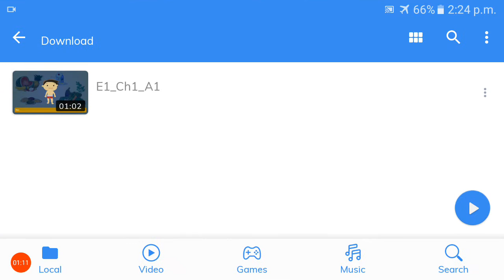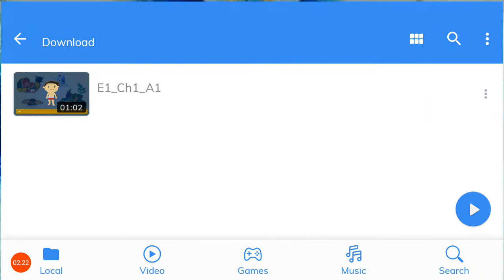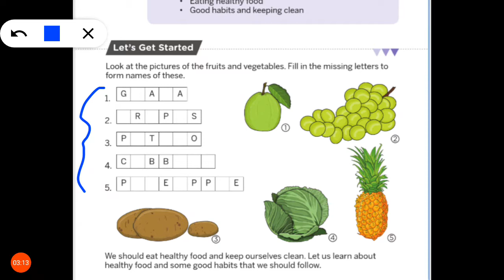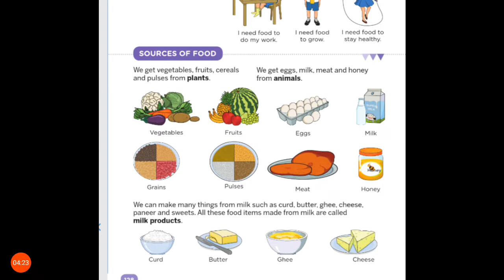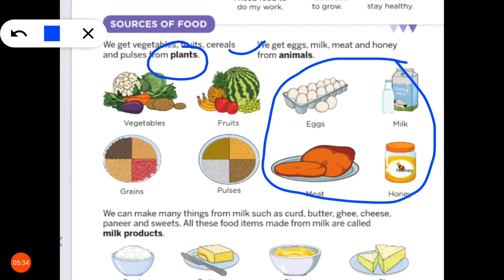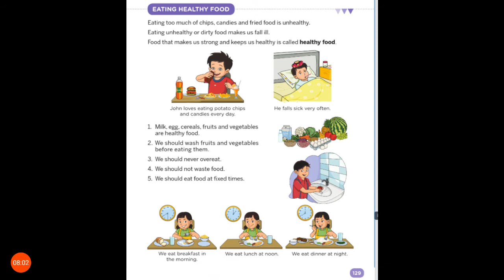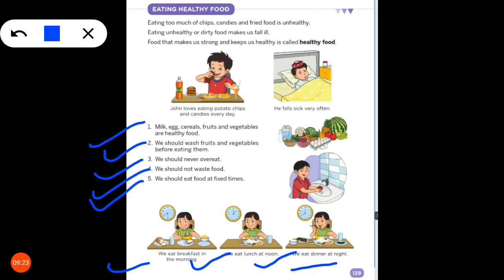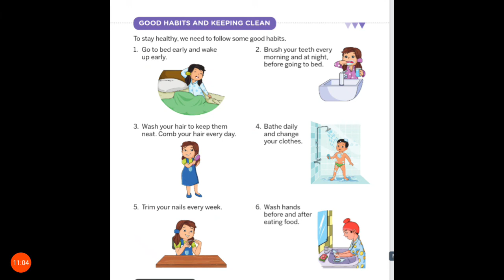Class-1st/ EVS /Chapter-1 Keeping healthy and clean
class-1st Evs chaptet-1 keeping healthy and clean#food#sourcesoffood